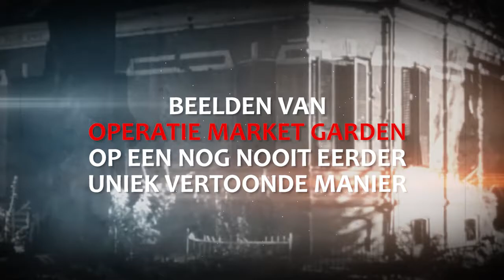Promo boek Verleden in Heden - Oosterbeek Market Garden 1944